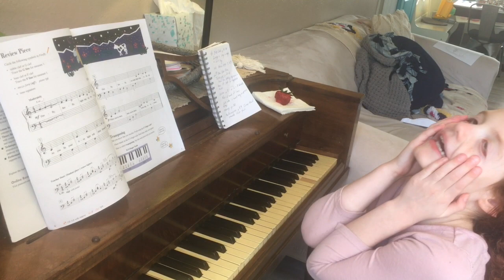Attack of the Giggles Bloopers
María begins to play on the piano "Firefly" and then the giggles come, and things don't go as planned.